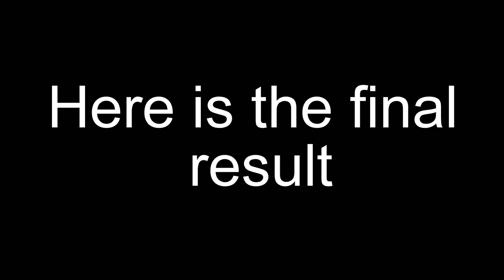SHINee Lee Taemin Watercolor Painting | 이태민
Welcome! New watercolor painting of Taemin from Shinee

Materials:
-Arteza watercolors
-Canson paper